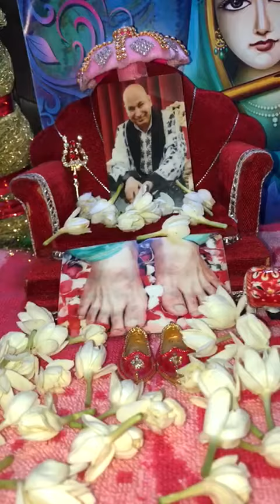Jai Shri Krisna Radhey Radhey Manish Asija 9313908774